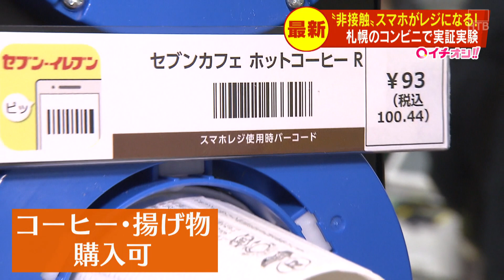スマートフォンがレジになる！札幌のコンビニで非接触型サービス開始 専用カウンターでセルフレジ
24時間ノンストップ「北海道ニュース24」